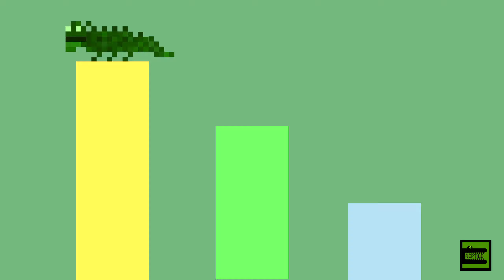Leguan [Single]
This one has many chiptune and dubstep elements in it. I tried to create a small animation to support the music ;)